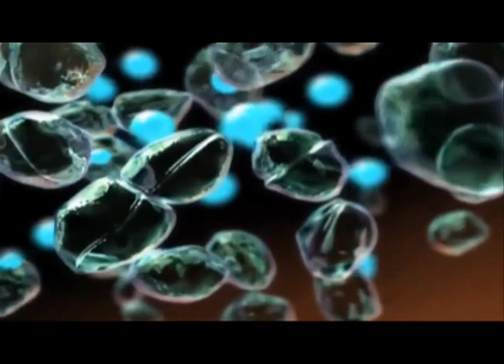ORGANISMOS VIVOS EN MARTE